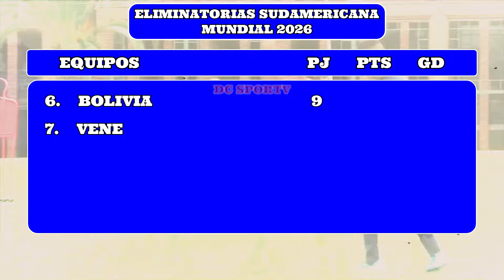Tabla De Posiciones Eliminatorias Sudamericanas | Fecha 9 Eliminatorias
Tabla De Posiciones Eliminatorias 2026 | Fecha 9 Eliminatorias Mundial 2026
Y una vez finalizada jornada 9 de las Eliminatorias Sudamericanas 2026 Asi Quedo la Tabla de Posición fecha 9 de las Eliminatorias Sudamericana 2026, en este video te daré a conocer los resultados, tabla de goleadores, y Tabla de posición de la jornada 9 de las Eliminatorias 2026.

AQUI LOS RESULATADOS

Bolivia 1 Colombia 0

Ecuador 0 Paraguay 0

Venezuela 1 Argentina 1

Chile vs Brasil

Peru vs Uruguay

Bienvenidos al Canal de Fútbol DC SPORTV ECUADOR Aqui te informaremos de todo lo que pase a Nivel Nacional e internacional.
Intentamos traerte la mejor información y las las primicias de ultimo minuto.
Acá vas a poder encontrar toda la información acerca de los mas grandes de la Ecuador: Barcelona, Emelec, Liga de Quito, Independiente del Valle, El Nacional. Tambien hablamos de todos los equipos de Ecuador.

Tambien contamos con toda la información y noticias acerca del futbol Internacional y de los Jugadores Ecuatorianos que juegan el el Exterior.

¡Muchas gracias!

Recuerda que TAMBIÉN puede Formar PARTE de la Familia DC SPORTV Convirtiéndote en Miembro del CANAL